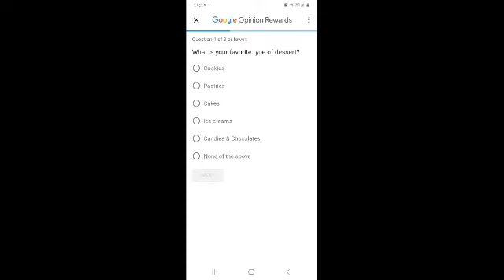[*Earn Free*] Money from Google Opinion rewards apk (Best setting to get enough survey)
Link for Google opinion reward apk

use Location delhi mumbai kolkata banglore to get maximum survey also maximum survey given to female audiences (18-25)